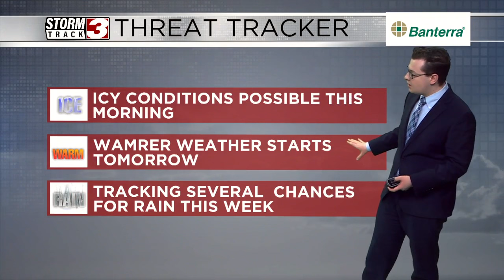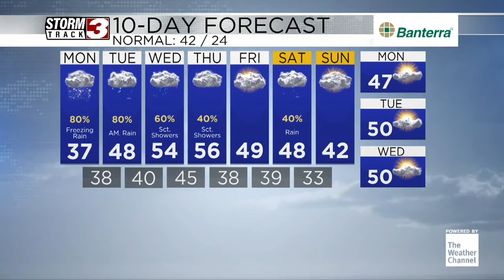Keeping and eye on wintery precipitation in our region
Morning forecast January 22nd, 2024